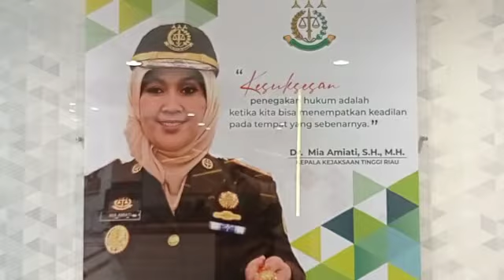Sikat Korupsi, Mia Amiati & Institusi Diberi "Kado" Siber Riau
LIPO - Sejumlah pimpinan media memberikan penghargaan kepada Kajati Riau Dr Mia Amiati SH MH, dan institusi Kejaksaan Tinggi (Kejati) Riau, Jumat (08/01/20), pukul 09.00 Wib.

Prosesi penyerahan penghargaan dari pimpinan  media ini dilandasi atas prestasi dalam pencegahan korupsi dan penegakan hukum di Bumi Lancang Kuning.

24 Media Online yang ada di Riau melakukan pengkajian dan penilaian dalam kurun waktu satu tahun menjabat, Kajati Riau Dr Mia Amiati SH MH dan jajarannya berhasil pada bidangnya, pencegahan korupsi dan penegakan hukum di Riau.

Sehubungan kondisi pandemi Covid-19 saat ini, 7 perwakilan dari 24 pemimpin media, menyerahkan langsung plakat penghargaan kepada Kajati Riau dan diterima langsung Kajati Riau Dr Mia Amiati SH MH didampingi di antaranya Wakajati Daroe Trisadono. SH MH, Asintel Raharjo Budi Kisnanto, Plh Aspidsus Diky Oktavia serta jajaran.

Perwakilan media berharap dengan penghargaan ini, Riau akan semakin baik ke depan dan terbebas dari berbagai praktek korupsi.

Sementara itu, Kajati Riau Dr Mia Amiati SH MH mengucapkan syukur dan berterimakasih atas penghargaan yang diberi nama "Siber Riau Award" ini.

"Alhamdulillah. Semoga dengan penghargaan ini, Kami di jajaran Kejati Riau akan semakin baik ke depan," ujar Mia.

"Sinergi serta hubungan baik dengan media, juga diharapkan semakin baik ke depannya," ungkap Kajati Riau, Dr Mia Amiati SH MH.

Acara pemberian penghargaan ditutup dengan pemberian plakat dan foto bersama Kajati Riau dan jajaran dengan pimpinan perwakilan media yaitu, Eka Buana Putra dari Haluanriau.co, Adi Kuswanto Gagasanriau.com, Dedi Yusnianto bermadah.co.id, Chairul Hadi Riau24.com, Roy Manurung beritariau.com, Albert Susanto liputanoke.com dan Eka Saputra.(***)